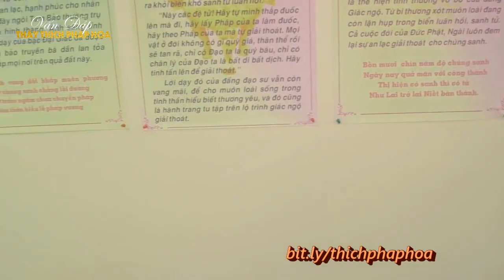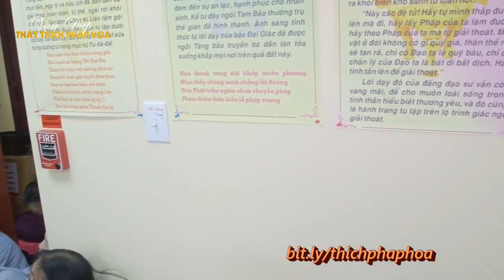Cách giữ Tâm luôn được Tỉnh Táo trước mọi Cám Dỗ trong cuộc đời - Thầy Thích Pháp Hòa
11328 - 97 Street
Edmonton, AB, T5G 1X4
Canada